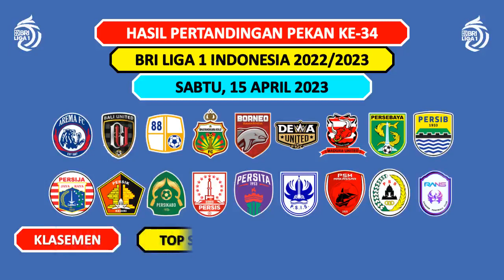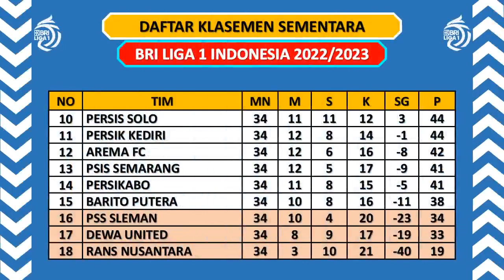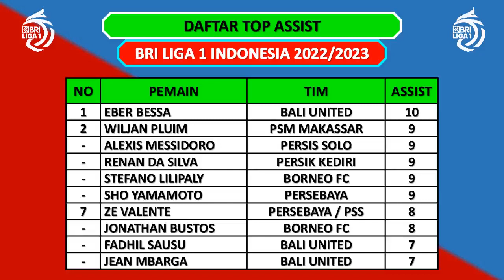Hasil BRI Liga 1 Hari Ini - Persija vs PSS Sleman / Persib Bandung vs Persikabo - Klasemen Terbaru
Hasil BRI Liga 1 2022/2023 Pekan Ke-34
Sabtu, 15 April 2023
Persebaya vs Dewa United (3-0)
Persija vs PSS Sleman (5-0)
Persib Bandung vs Persikabo (1-4)

Jadwal BRI Liga 1 2022/2023 Pekan Ke-34
Live Indosiar-Vidio-Nex Parabola-Indihome TV
Minggu, 16 April 2023
PSM Makassar vs Borneo FC

Klasemen BRI Liga 1 2022/2023

Top Skor BRI Liga 1 2022/2023
G Tocantins 14 gol
Luiz Marcelo 11 gol
Ciro Henrique 11 gol
R Sananta 11 gol

Top Assist BRI Liga 1 2022/2023
Eber Bessa 10 assist
Wiljan Pluim  9 assist
A Messidoro  9 assist
R Da Silva 9 assist
S Lilipaly  9 assist
S Yamamoto 9 assist

Clean Sheet BRI Liga 1 2022/2023
Andritany 15 clean sheet
Reza AP 13 clean sheet

Liga 1
Hasil Liga 1 Pekan Tunda
Hasil Liga 1 PSM
Jadwal Liga 1 Pekan Terakhir
Jadwal BRI Liga 1 Pekan Ini
Jadwal Terbaru Liga Indonesia 2023